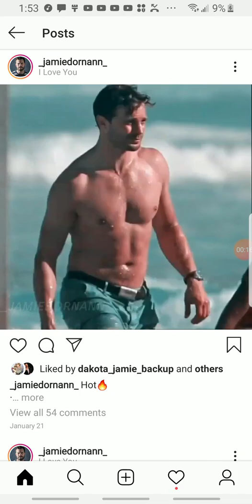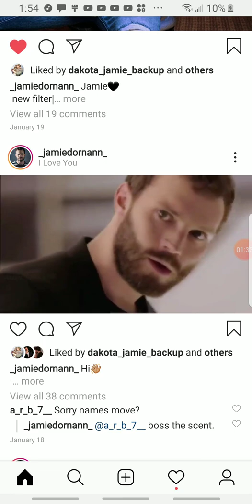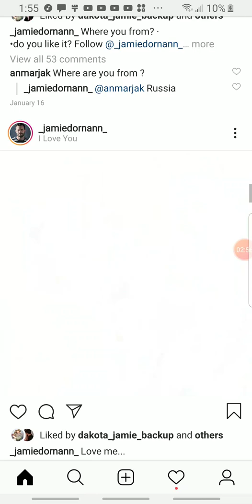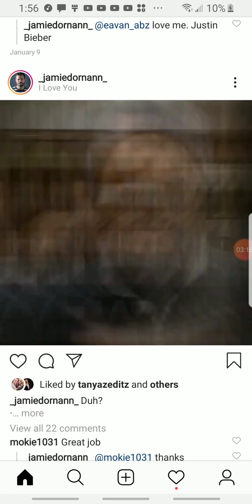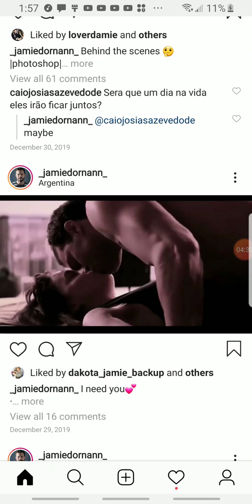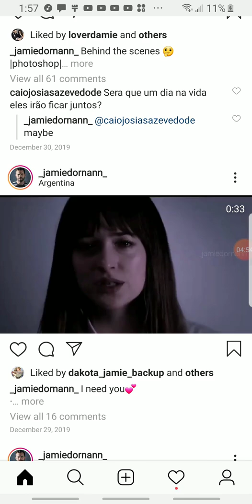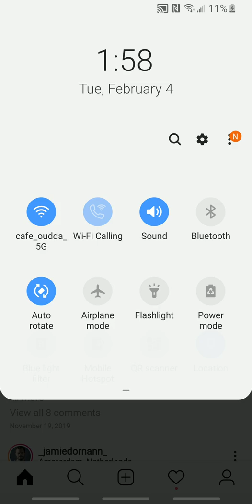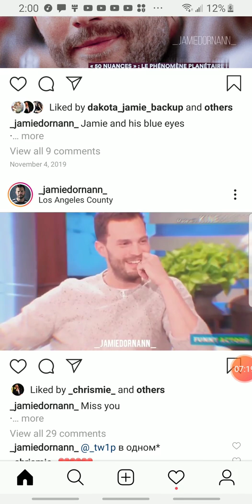Jamie Dornan Love is all that I can give to you